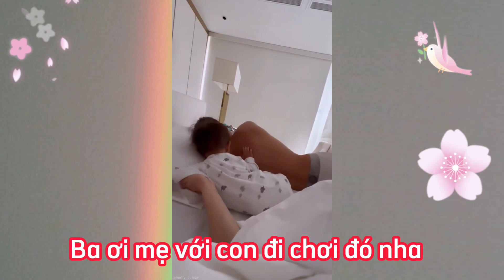Lisa hù Ba Kim nếu không dậy là hai mẹ con đi chơi bỏ ba Kim ở nhà một mình và cái kết ..